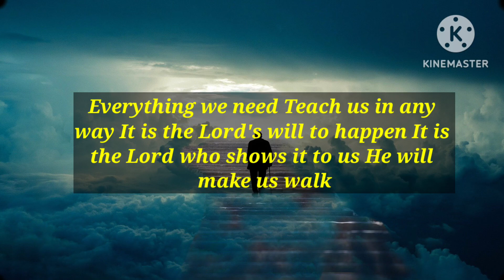TODAY BIBLE VERSE | September 03 | With Jesus